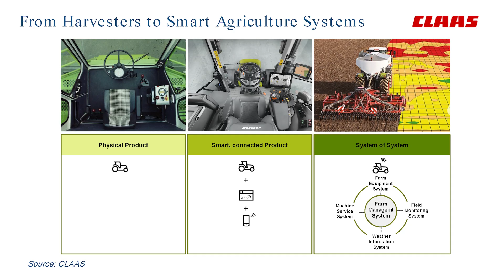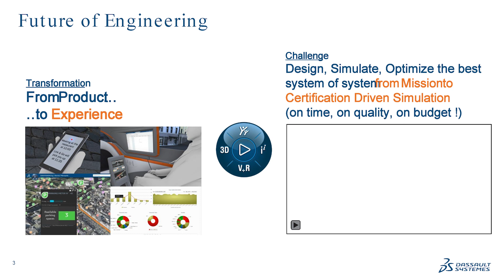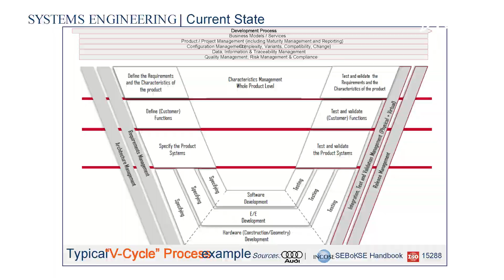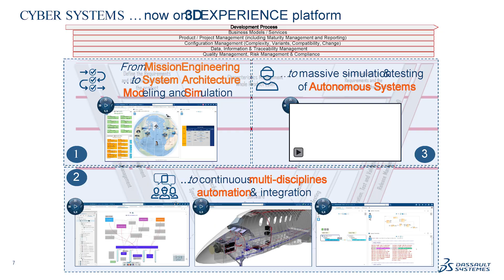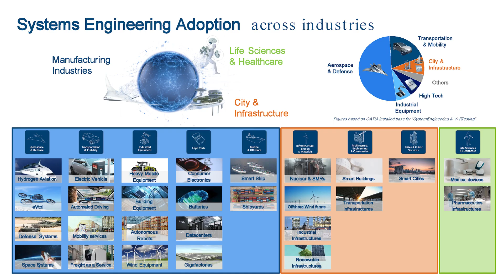An End-to-End Model-Based Systems Engineering Approach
Denis Laroudie | Dassault Systèmes

In response to evolving market dynamics, business leaders are navigating increased opportunities and demands. Three pivotal drivers are the rapid pace of change, the imperative for science-driven innovations, and the transition towards experience-focused business models.